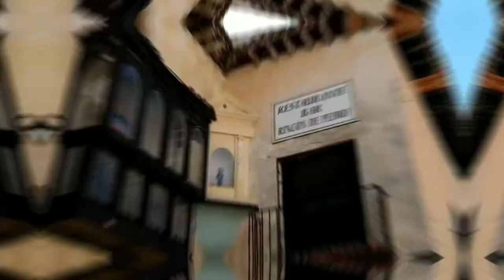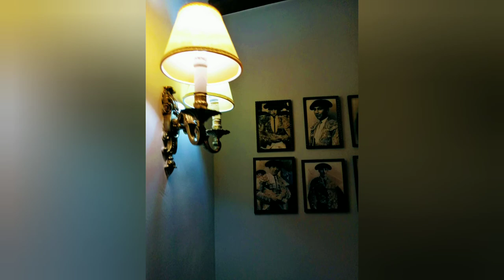Путешествие по Испании. Чинчон, 2020